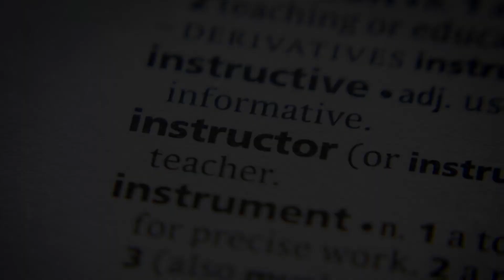What Does instructor Means || Meanings And Definitions With instructor in ENGLISH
instructor is the meaning of the word hand in English.instructor does instructor means and what instructor is the definition of the word instructor .. Here are its means and meanings. How to Pronounce the word instructor in English like the Native British and English Speakers in British and American Accent. Here is also an instructor of the Word instructor use and used in a Sentence. Although this video is made in English but words used are so simple 1. instructor Meaning in English 4. instructor use in a Sentence 5. instructor word instructor 6. instructor pronunciation 7. instructor definition 8. instructor defination